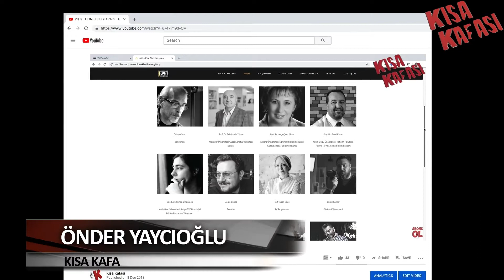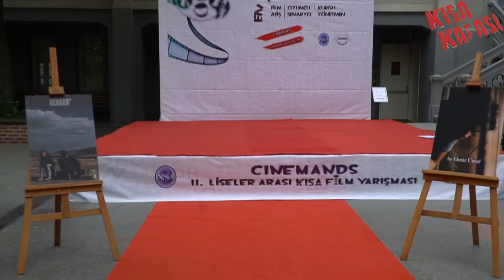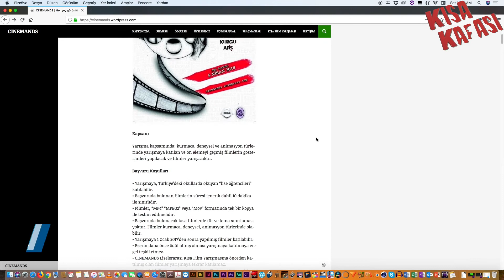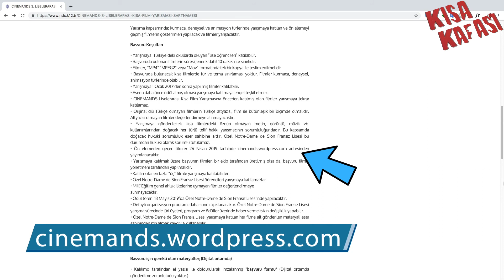CINEMANDS 3. LİSELERARASI KISA FİLM YARIŞMASI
Bu haftaki bölümümüzde liseli öğrencilere yönelik çok önemli bir kısa film yarışması olan Notre Dame De Sion Özel Fransız Lisesi'nin sinema kulübü olan CinemaNDS'nin düzenlediği Cinemands 3. Liselerarası Kısa Film Yarışması hakkında kulüp başkanı Lal Atakay ve Kulüp başkan yardımcısı Sezin Bahtiyar ile yarışmanın detayları hakkında konuştuk.